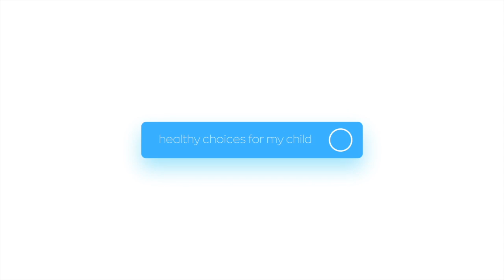Books Build Brains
Learn some helpful tips for developing your infants' language skills!